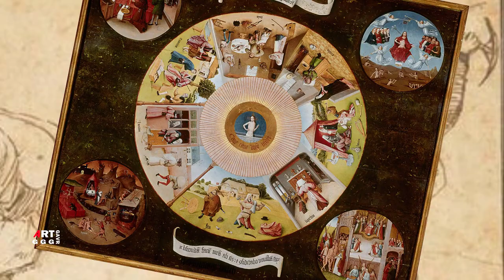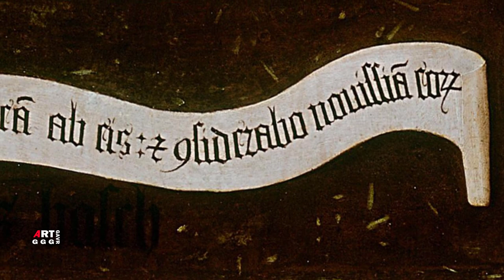Иероним Босх. Между Светом и Тьмой вне времени и пространства. Фильм третий. Зеркало человека.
Огромной притягательной силой во все времена обладало искусство Босха.
Долгое время в его произведениях многие видели диковинные и удивительные
фантазии художника в какой-то мере отталкивающие и не очень приятные для
глаз. Но в наше время, понимая, что в творчество Иеронима Босха заложен глубокий смысл,
было предпринято большое количество попыток истолковать, объяснить и найти
значение и его истоки.
В фильме "Иероним Босх. Между Светом и Тьмой вне времени и пространства.
Фильм третий. Зеркало человека." - биография Босха и
и показаны:

0:00   Фильм третий. Зеркало.
1:37   Пико делла Мирандола 15-го века 59х45Галерея дельи Уффици, Флоренция автор Кристофано дель
Альтиссимо (1525–1605)
1:50   Себастьян Брант(?) около 1520 г. Сильверпойнт, бумага 194х147 автор Альбрехт Дюрер (1471–1528)
2:34   Ведьмы Перо, бистр. 20,3х26,4 Кабинет рисунков Лувр Париж
3:19   Семь смертных грехов и Четыре последние вещи (столешница) 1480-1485гг 120х150 Прадо, Мадрид
7:55   Извлечение камня глупости между 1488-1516 гг 47.5х34.5 Мадрид, Прадо
13:58  Карабль дураков Эскиз картины, находящейся в Париже Гризайль, 23,7х16,9 см Кабинет рисунков

Лувр. Париж
14:31  Корабль дураков в огне Иероним Босх перо, бистр. 176х153 см Академия изобразительных искусств.

Вена
15:02  Корабль дураков ок 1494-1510 масло на дубе 58х33 Лувр
20:03  Аллегория обжорства между 1488 и 1510 гг дерево масло 35.9х31.4 см Нью-Хавен, Галерея искусств

Йельского университета (Ранее коллекция Рабиновича, дар Ханны Д. и Луиса М. Рабинович)
23:23  Смерть скупца ок.1490 г дерево масло 92.6х30.8 см Национальная галерея искусства. Вашингтон.